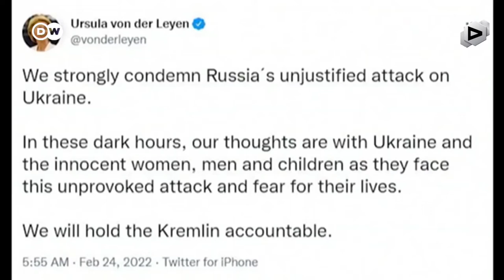🇺🇦VS🇷🇺 ATAQUE Y OFENSIVA MILITAR, EN INVASIÓN DE RUSIA EN UCRANIA Y CONSECUENCIAS FATALES.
RUSIA INICIA OPERACIONES MILITARES EN UCRANIA, Y CONSECUENCIAS FATALES YA TRAEN MUERTES.